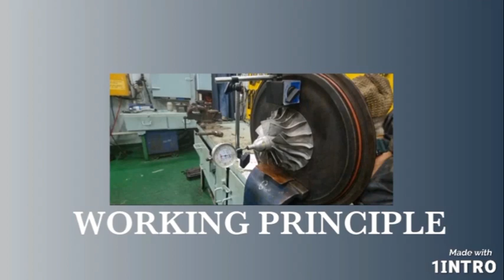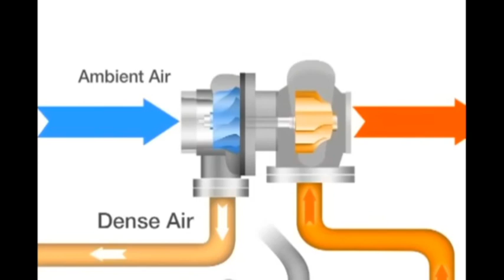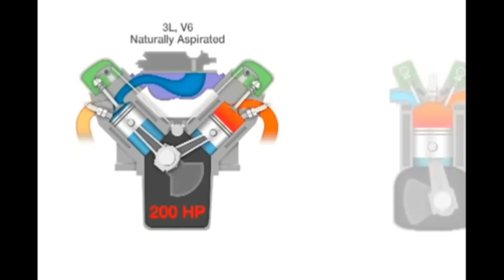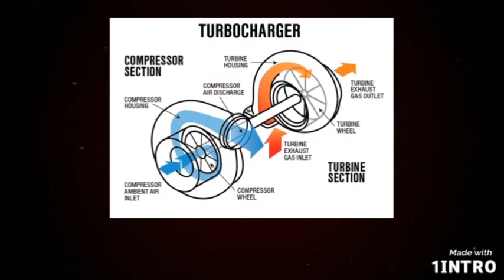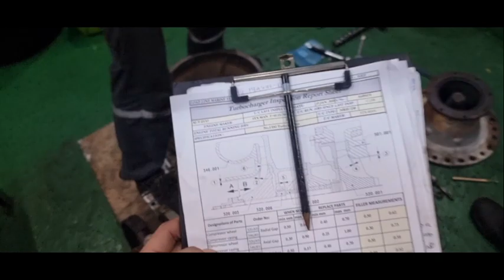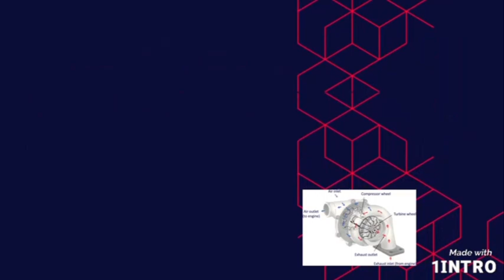Turbo Charger Overhauling for Aux. Engine